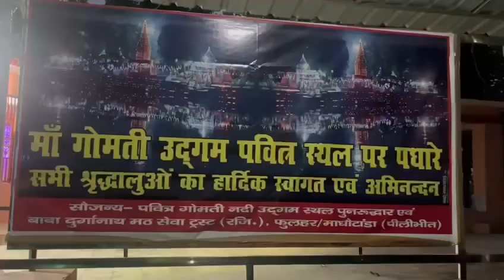खूब की मस्ती🥳resort